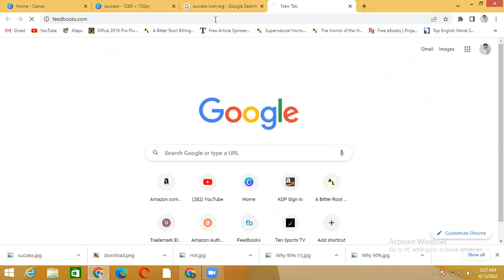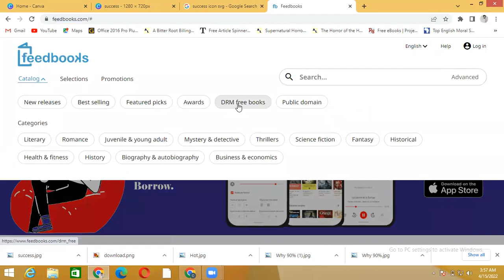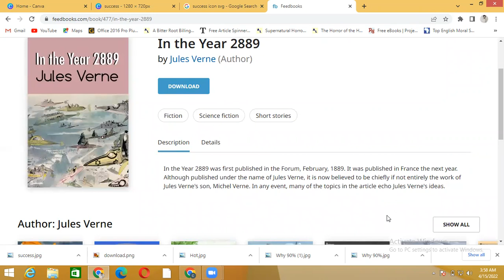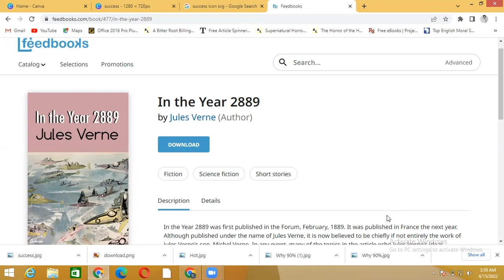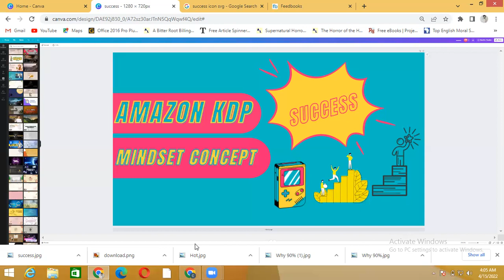Amazon KDP Mindset Concept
In this video we’ll walk you through:
01. Amazon KDP Mindset Concept.